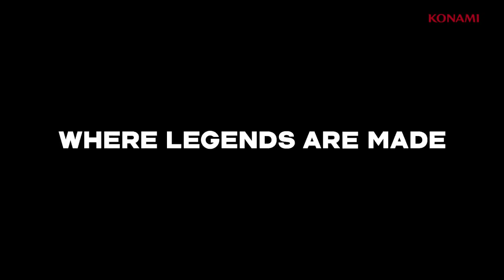Pro Evolution Soccer 2018 - Gamescom Trailer | PS4, PS3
The use of images and names of the football players in this game is under license from FIFPro Commercial Enterprises BV.  Copyright FFF ©  Official Licensee of the FIGC  All copyrights and trademarks are KNVB respectively Team Holland property and are used under license.  Licensed by OLIVEDESPORTOS (Official Agent of the FPF)  Producto Oficial Licenciado RFEF  © 2002 Ligue de Football Professionnel ®  Officially Licensed by Eredivisie C.V. and Stichting CAO voor Contractspelers  ™ © 2017 THE ARSENAL FOOTBALL CLUB PLC, ALL RIGHTS RESERVED  © S.L.B. Producto Oficial.  Official Licensed Product of A.C. Milan  Official product manufactured and distributed by KONAMI under licence granted by A.S. Roma S.p.A and Soccer s.a.s. di Brand Management S.r.l.  Official Videogame(s) of CORINTHIANS  All other copyrights or trademarks are the property of their respective owners and are used under license.